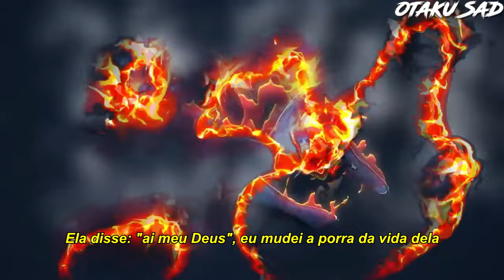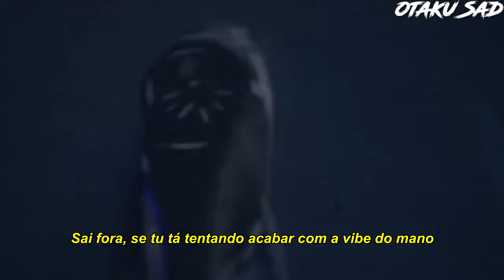XXXTENTACION - I Changed Her Life (Legendado) Ft. Rick Ross